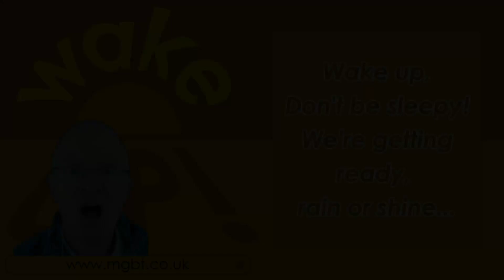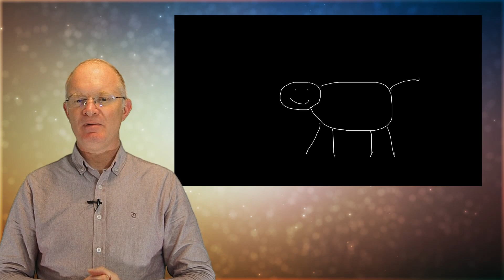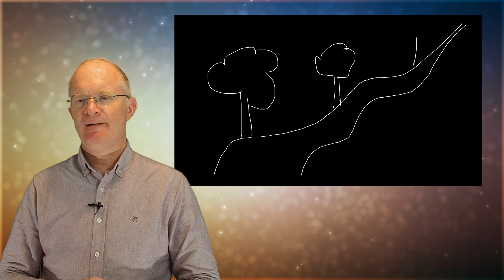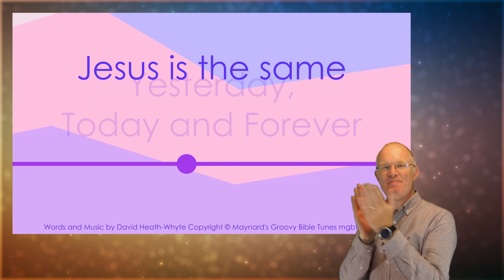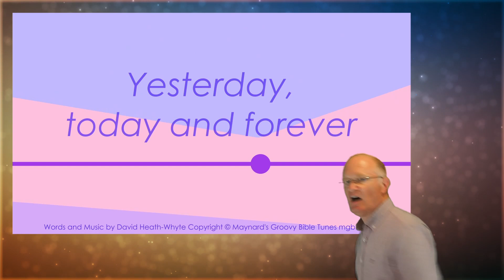Action Stations Bible Time! KS2 Assembly - S4E5 Stories Jesus Told - The Great Banquet